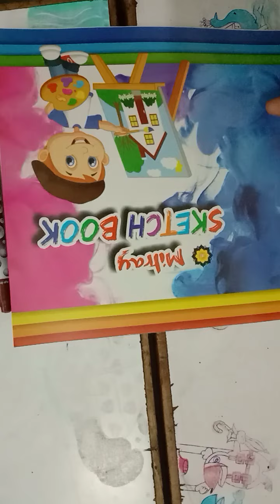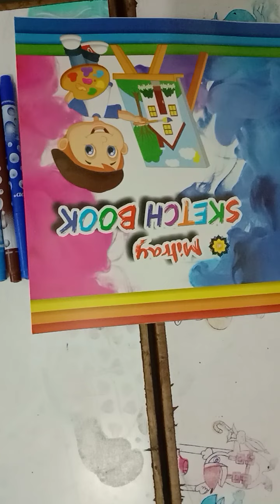બાલ મંદિર નોબલ પ્રાથમિક શાળા